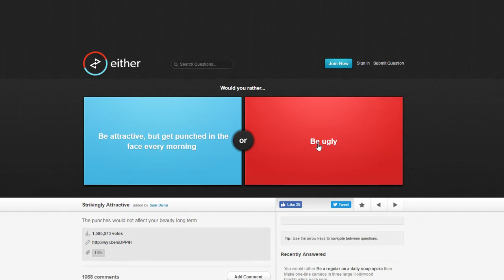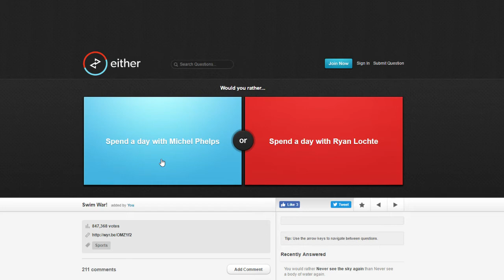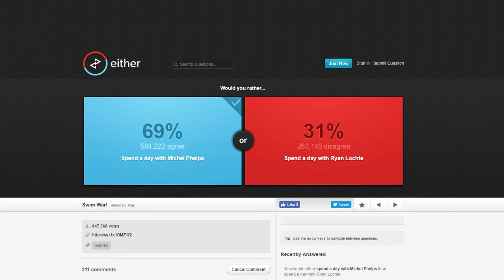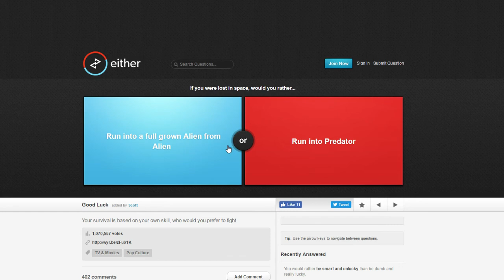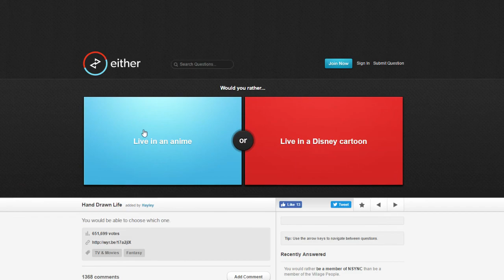STUCK ON THE MOON OR THE BOTTOM OF THE OCEAN?!?!?| WOULD YOU RATHER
Current G.O.A.T List:
➤ natedoggwilbur
➤ Ryan The Snatcher
➤ Timothy
➤ Cain Mack
➤ Royce Martin